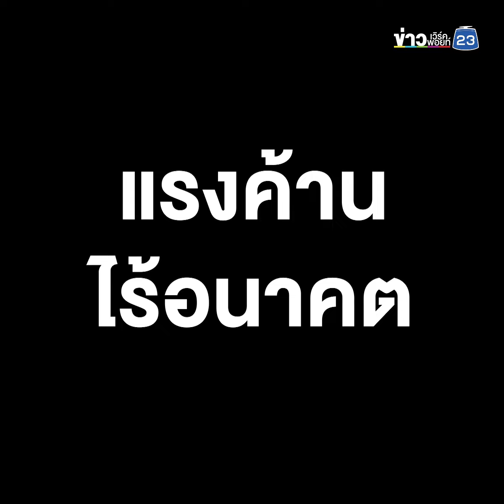ก้าวไกล ถาม นายกฯ ตอบ "วิ่งสู้กับแรงค้านที่ไร้อนาคต"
'ศิริกัญญา' ถาม นายกฯ ตอบ เราจะช่วยกันวิ่งสู้ต่อไป เพื่อปัจจุบันที่ดีกว่าเพื่อสู้กับแรงค้านที่ไร้อนาคต
(11 ก.ค. 67) ในการประชุมสภาผู้แทนราษฎร ชุดที่ 26 ปีที่ 2 ครั้งที่ 4 (สมัยสามัญประจำปีครั้งที่หนึ่ง) “ศิริกัญญา” ตั้งกระทู้สดถามนายกฯ ย้ำเศรษฐกิจซบเซา นายกฯ วินิจฉัยโรคได้ แต่จ่ายยาผิด อั้นงบกลาง 67 ไว้โปะดิจิทัลวอลเล็ต แต่ไม่ออกมาตรการเร่งด่วนเพื่อช่วยค่าครองชีพประชาชน
นายเศรษฐา ทวีสิน นายกรัฐมนตรี ยืนยันว่า รัฐบาลนี้ภายใต้การนำของผมเอง เราจะวิ่งสู้เพื่ออนาคต  และพรรคร่วมทุกๆ พรรคที่อยู่ในรัฐบาล เราจะช่วยกันวิ่งสู้ต่อไป เพื่อปัจจุบันที่ดีกว่าเพื่อสู้กับแรงค้านที่ไร้อนาคตครับ